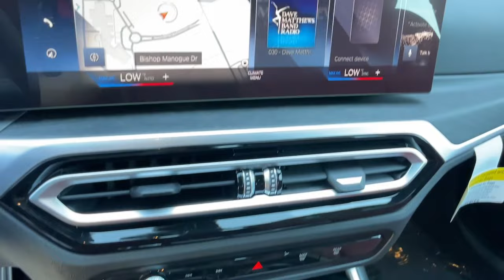2024 BMW 4_Series Reno, Carson City, Sparks 616528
Skyscraper Gray Metallic New 2024 BMW 4_Series 430i xDrive available in 11555 S. Virginia Street, Reno, Nevada at Bill Pearce Motors. Servicing the Reno, Carson City, Sparks, NV area.

Wheels: 18 x 8.5 Double-Spoke Bi-Color,Sport Seats,Heated Front Seats,Perforated Sensatec Upholstery,Radio: AM/FM Audio System,Premium Package,Heated Steering Wheel,Open Pore Fine Wood Oak Grain Trim,Harman/Kardon Surround Sound System,Power Front Seats,Lumbar Support,SiriusXM w/360L,Hi-Fi Sound System,BMW Assist eCall,BMW TeleServices,ConnectedDrive Services,Wireless Device Charging,Navigation,BMW Curved Display w/HUD,Widescreen Display,Apple CarPlay & Android Auto Compatibility,4-Wheel Disc Brakes,Air Conditioning,Electronic Stability Control,Front Bucket Seats,Front Center Armrest,Navigation System,Power Liftgate,Tachometer,ABS Brakes,Alloy wheels,Auto-dimming door mirrors,Automatic Climate Control,Brake Assist,Bumpers: body-color,LED Headlights with Cornering,Driver door bin,Driver vanity mirror,Dual front impact airbags,Dual front side impact airbags,Four wheel independent suspension,Front anti-roll bar,Front Dual Zone Automatic Climate Control,Front reading lights,Fully Automatic Headlights,Universal Garage Door Opener,Fineline Stripe Brown High Gloss Wood Trim,Genuine wood dashboard insert,Heated Mirrors and Washer Jets,Illuminated Entry,Knee airbag,Nappa  Leather Steering Wheel,Low Tire Pressure Warning,Memory seat,Occupant sensing airbag,Outside temperature display,Overhead airbag,Overhead console,Alarm System,Passenger door bin,Passenger vanity mirror,Power Door Mirrors,Power driver seat,Panoramic Moonroof,Power passenger seat,Power steering,Power windows,Radio data system,Rain Sensing Wipers,Rear anti-roll bar,Rear reading lights,Rear seat center armrest,Rear window defroster,Comfort Access Keyless Entry,Security system,Speed control,Speed-sensing steering,Split folding rear seat,Sport steering wheel,Steering wheel mounted audio controls,Telescoping steering wheel,Tilt steering wheel,Traction Control,Trip computer,Turn signal indicator mirrors,Variably intermittent wipers,Front beverage holders,Auto-dimming Rear-View mirror,10 Speakers,Speed-Sensitive Wipers,Compass,Rear View Camera,Auto High-beam Headlights,AM/FM radio: SiriusXM with 360L,Emergency communication system: BMW Assist eCall,OPEN PORE FINE WOOD OAK GRAIN TRIM,TACORA RED  PERFORATED SENSATEC UPHOLSTERY,HEATED FRONT SEATS,HEATED STEERING WHEEL,HARMAN/KARDON SURROUND SOUND SYSTEM,WHEELS: 18 X 8.5 DOUBLE-SPOKE BI-COLOR  -inc: Style 853 (STD),SKYSCRAPER GREY METALLIC,PREMIUM PACKAGE  -inc: Wireless Device Charging  Lumbar Support  BMW Curved Display w/HUD  Heated Steering Wheel  Heated Front Seats,Turbocharged,All Wheel Drive,Power Steering,ABS,4-Wheel Disc Brakes,Brake Assist,Aluminum Wheels,Tires - Front Performance,Tires - Rear Performance,Sun/Moonroof,Generic Sun/Moonroof,Heated Mirrors,Power Mirror(s),Integrated Turn Signal Mirrors,Power Folding Mirrors,Rear Defrost,Intermittent Wipers,Variable Speed Intermittent Wipers,Rain Sensing Wipers,Remote Trunk Release,Power Liftgate,Power Door Locks,Daytime Running Lights,Automatic Headlights,Headlights-Auto-Leveling,LED Headlights,Automatic Highbeams,AM/FM Stereo,Satellite Radio,HD Radio,Requires Subscription,MP3 Player,Steering Wheel Audio Controls,Auxiliary Audio Input,Satellite Radio,HD Radio,Requires Subscription,Bluetooth Connection,Bucket Seats,Power Driver Seat,Power Passenger Seat,Pass-Through Rear Seat,Rear Bench Seat,Adjustable Steering Wheel,Trip Computer,Power Windows,Leather Steering Wheel,Keyless Start,Keyless Entry,Power Door Locks,Universal Garage Door Opener,Cruise Control,Climate Control,Multi-Zone A/C,A/C,Premium Synthetic Seats,Auto-Dimming Rearview Mirror,Driver Vanity Mirror,Passenger Vanity Mirror,Driver Illuminated Vanity Mirror,Passenger Illuminated Visor Mirror,Floor Mats,Cargo Shade,Mirror Memory,Seat Memory,Remote Engine Start,Keyless Start,Telematics,Requires Subscription,Navigation System,Smart Device Integration,Power Door Locks,Power Windows,Trip Computer,Security System,Immobilizer,Traction Control,Stability Control,Traction Control,Front Side Air Bag,Rear Parking Aid,Blind Spot Monitor,Lane Departure Warning,Front Collision Mitigation,Driver Monitoring,Rear Collision Mitigation,Tire Pressure Monitor,Driver Air Bag,Passenger Air Bag,Front Head Air Bag,Rear Head Air Bag,Passenger Air Bag Sensor,Knee Air Bag,Child Safety Locks,Back-Up Camera